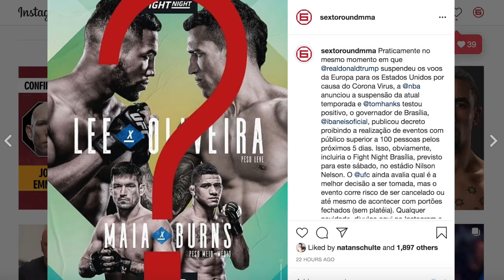PANDEMIA GLOBAL ATINGE EM CHEIO O MUNDO DO MMA